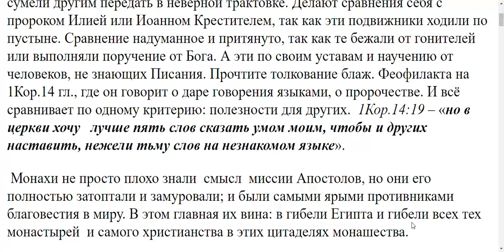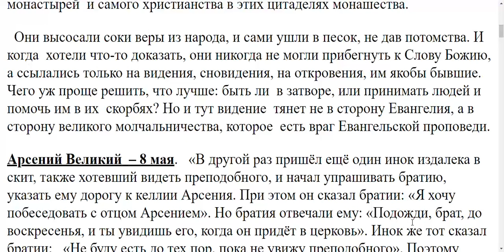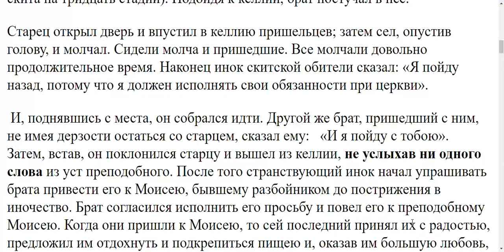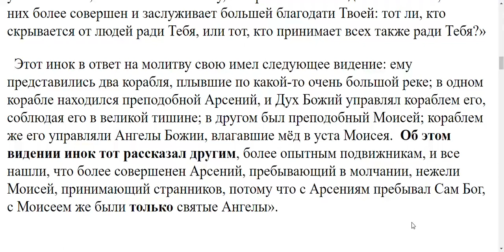2029. Хорошо ли знали монахи Библию?